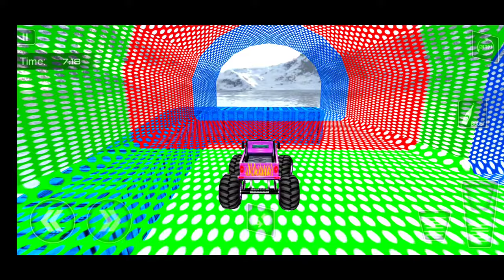Monster Truck Stunt Driving Games - Car Game Android gameplay - #5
Hi
Asalamualikum
         " HART GAMER"

CHANNEL FEATURES:
- mobile games
- Perfect Park Car Drive
- car games
- boxing game
- Ninja game

Perform monster truck stunts on the mega ramp tracks in stunt driving games.

Features of Monster Truck Stunt Driving Games – Car Games 2021:
- Extreme GT Car Stunt Racing Game
- Mega ramp stunts 3D graphics
- Realistic sound effects and smooth controls
- Avoid obstacles and perform impossible stunts
- Challenging vertical mega ramp stunts
- Fun & addictive gameplay
- Perform Tricky & crazy car stunt racing
- Monster truck impossible stunt game is absolutely free game

If you're like this Monster Truck Stunt Driving Games – Car Games 2021 then please rate it and if you have any suggestions please give us your valuable feedback.